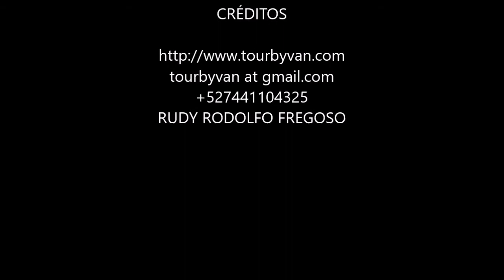20-10-2022 - ACAPULCO - 6 Hour City Tour - By Balfre & Rudy